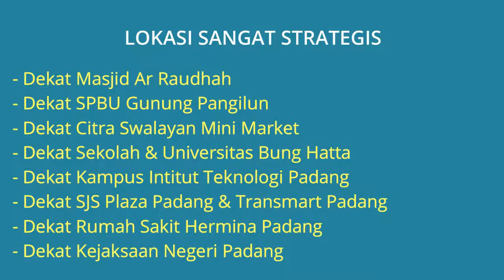RUMAH DIJUAL YANG LIHAT PASTI SUKA LOKASI STRATEGIS DI PERUMAHAN MEGA ASRI KOTA PADANG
Rumah dijual di kota padang - Perumahan Mega Asri Blok C No.2, Jl. Gajah Mada, Kel. Gunung Pangilun, Kec. Nanggalo, Kota Padang. Lingkungan tenang aman nyaman dan bebas banjir. BONUS: AC 3 Unit, Water Heater 1 unit, Gorden, Kitchen Set, Lampu Hias.

Harga Rp.1.400.000.000 Jika berminat silahkan hubungi pemilik rumah Telp/WA: 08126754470

Lokasi Sangat Strategis:
- Dekat Masjid Ar Raudhah
- Dekat SPBU Gunung Pangilun
- Dekat Citra Swalayan Mini Market
- Dekat Sekolah & Universitas Bung Hatta
- Dekat Kampus Intitut Teknologi Padang
- Dekat SJS Plaza Padang & Transmart Padang
- Dekat Rumah Sakit Hermina Padang
- Dekat Kejaksaan Negeri Padang
- Dekat Tugu Simpang Tinju

Spesifikasi Rumah:
- Harga Jual Rumah: Rp.1.400.000.000
- Sertifikat Rumah: SHM
- Luas Bangunan: 180 m2
- Luas Tanah: 200 m2
- Jumlah Kamar Tidur: 3
- Jumlah Kamar Mandi: 3
- Gudang/kmr pmbntu : 1
- Garasi Mobil/Car Port: 2 Mobil
- Sumber Air: PAM
- Daya Listrik: 2200 Watt
- Rumah Dibangun Tahun: 2007
- Alamat Lokasi Rumah: Perumahan Mega Asri Blok C No.2, Jl. Gajah Mada, Kel. Gunung Pangilun, Kec. Nanggalo, Kota Padang 25173